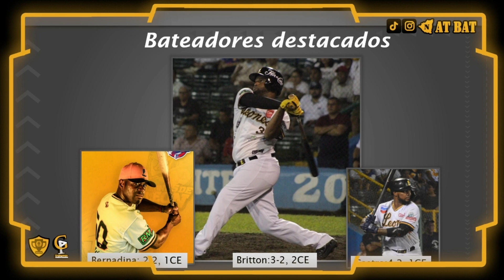lbpn | Resumen LBPN 12/11/23 | León quita el invicto a los Gigantes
Resumen de los juegos LBPN jornada 12/11/21
Leones de León 7, Gigantes 2
Tren vs Tigres cancelado por lluvia